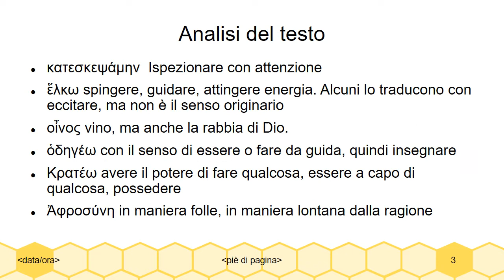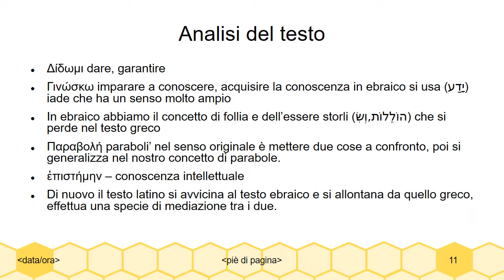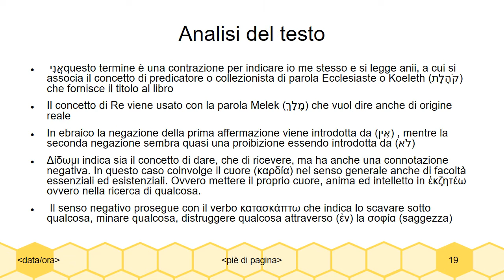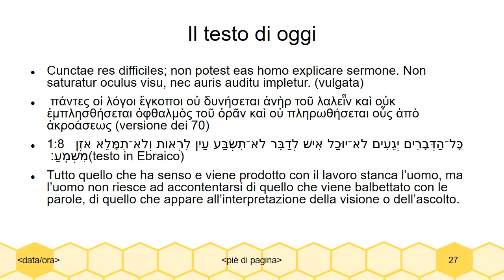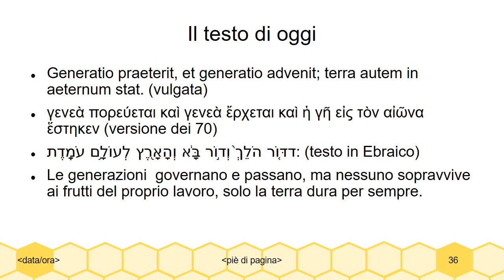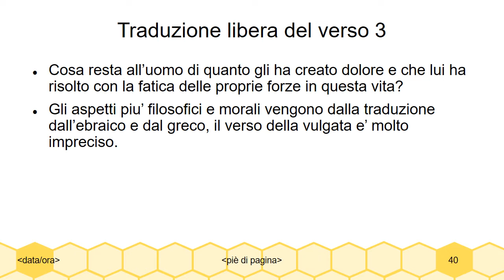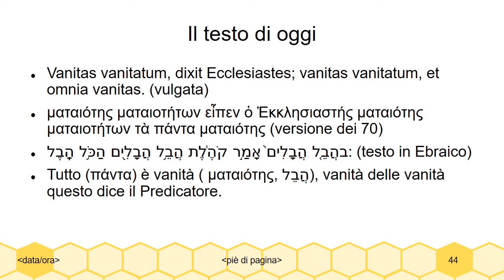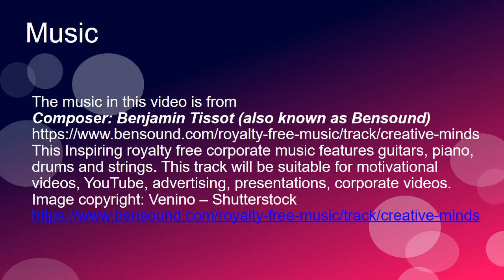Koelet 2 Marzo L'azione ed il vino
Koelet
2:3  κατεσκεψάμην ἐν καρδίᾳ μου τοῦ ἑλκύσαι εἰς οἶνον τὴν σάρκα μου καὶ καρδία μου ὡδήγησεν ἐν σοφίᾳ καὶ τοῦ κρατῆσαι ἐπ᾽ ἀφροσύνῃ ἕως οὗ ἴδω ποῗον τὸ ἀγαθὸν τοῗς υἱοῗς τοῦ ἀνθρώπου ὃ ποιήσουσιν ὑπὸ τὸν ἥλιον ἀριθμὸν ἡμερῶν ζωῆς αὐτῶν(versione dei 70)
2:3  תַּרְתִּי בְלִבִּי לִמְשׁוֹךְ בַּיַּיִן אֶת־בְּשָׂרִי וְלִבִּי נֹהֵג בַּֽחָכְמָה וְלֶאֱחֹז בְּסִכְלוּת עַד אֲשֶׁר־אֶרְאֶה אֵי־ זֶה טוֹב לִבְנֵי הָאָדָם אֲשֶׁר יַעֲשׂוּ תַּחַת הַשָּׁמַיִם מִסְפַּר יְמֵי חַיֵּיהֶֽם׃(testo in Ebraico)
E ho indagato con attenzione nel mio cuore se questo spingesse / guidasse /  il mio corpo fisico come il vino, e il mio cuore mi guida alla saggezza ed a perseguire (avere il controllo in maniera sconsiderata)  quello che è buono per i figli degli uomini, e che questi dovrebbero fare sotto il sole tutti i giorni della loro vita